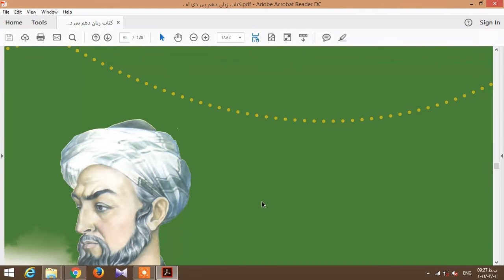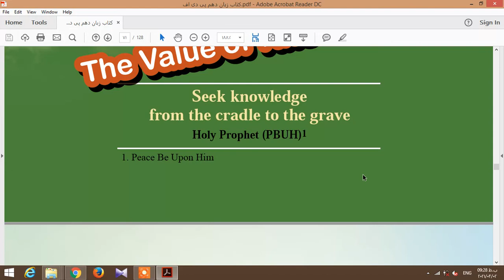زبان پایه دهم | درس سوم، صص ۷۰_۷۱ | انگلیسی با ابوذر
در این ویدیو به زبان انگلیسی دهم دبیرستان، درس سوم، صص ۷۰_۷۱ پرداخته شده است.

15. 𝑻𝒆𝒏𝒕𝒉 𝑯𝒊𝒈𝒉 𝑺𝒄𝒉𝒐𝒐𝒍 𝑬𝒏𝒈𝒍𝒊𝒔𝒉 𝑳𝒂𝒏𝒈𝒖𝒂𝒈𝒆 𝑩𝒐𝒐𝒌, 𝑳𝑬𝑺𝑺𝑶𝑵 3

🔔کانال یوتیوب🔔

🚥کانال آپارات🚥

🆔گروه تلگرام🆔

📱کانال تلگرام📱

🟢ایمیل🟢

من_یک_معلّم_نابغه_هستم